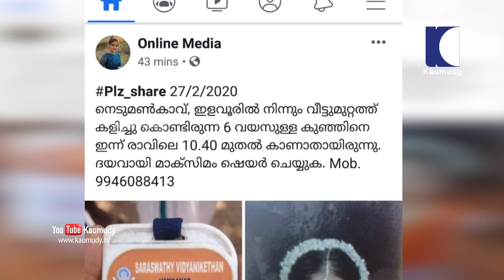തീരാവേദനയായി ദേവനന്ദ | Prayers yield no results, body of missing Devanandha found in river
body of the missing devananda was found/kollam child missing devananda/body was floating in ithikkara river/
the body was recovered after intense operations/social media too was abuzz with stories on the efforts to trace her